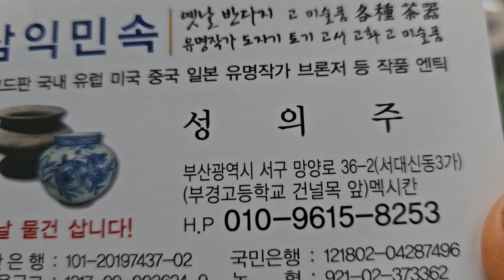브론즈. 이태리 작가 작품. "황소와여인"작가. 사인있음 삼익민속 골동품 전문점 110만원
◀갈매기소식TV 업무  설명▶ - 부산 걷기운동코스 개발  부동산  골동품

1) 부산지하철이나 대중교통을 이용하여 가볼만한 부산의 숨어있는 명소를 소개하는 일을 합니다 평범한 곳이면서  부산의 잘 알려지지 않는 곳이나  잘 알려진곳이라 하여도 부산을 처음 방문하시거나  한번도 안가보신분도 계심으로 다양한  걷기운동코스를 개발하기 위한  여러곳을 소개해 드릴려고 합니다

2) 부산의 부동산 현황을  쉽게 파악하실수 있도록

3)자영업홍보  재래시장내 상점홍보  상품홍보  구인  (3개월) - 무료동영상

4)수석 도자기 골동품 고화폐 우표  고서화  미술 회화작품  (3개월) - 무료동영상

5) 중고물품 과 구독자님들께서  보내주신  건전한광고 등록 (3개월) - 무료동영상

감사합니다